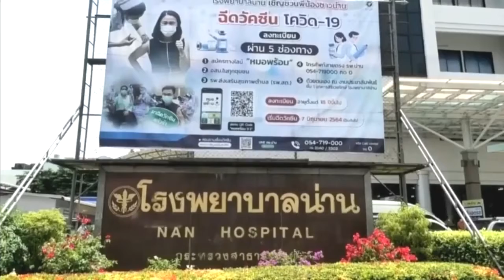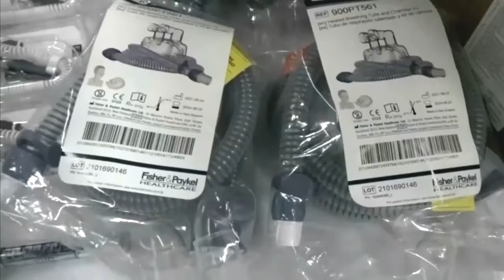มูลนิธิชัยพัฒนา เชิญเครื่องออกซิเจนไฮโฟลว์พระราชทาน ไปมอบแก่โรงพยาบาลน่าน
ที่ห้องประชุมชั้น 2 อาคารอุบัติเหตุและฉุกเฉิน โรงพยาบาลน่าน นายนิพันธ์ บุญหลวง ผู้ว่าราชการจังหวัดน่าน เป็นประธานในพิธีรับมอบเครื่องออกซิเจนไฮโฟลว์พระราชทานจาก สมเด็จพระกนิษฐาธิราชเจ้า กรมสมเด็จพระเทพรัตนราชสุดาฯ สยามบรมราชกุมารี องค์นายกกิตติมศักดิ์ และองค์ประธานกรรมการมูลนิธิชัยพัฒนา จำนวน 5 เครื่อง ซึ่งพระราชทานงบประมาณจากกองทุนชัยพัฒนาสู้ภัยโควิด-19 (และโรคระบาดต่างๆ) จัดซื้อ เพื่อบรรเทาปัญหาการขาดแคลนอุปกรณ์ทางการแพทย์ และช่วยเพิ่มศักยภาพ ประสิทธิภาพในการดูแลรักษาผู้ป่วยในสถานการณ์การแพร่ระบาดของโรคโควิด-19

สำหรับเครื่องออกซิเจนไฮโฟลว์ เป็นอุปกรณ์ทางการแพทย์ที่มีความสำคัญในการช่วยชีวิตผู้ป่วย โดยการรักษาด้วยออกซิเจนความเข้มข้นและอัตราไหลสูง เพื่อใช้ในการรักษาผู้ป่วยที่มีภาวะพร่องออกซิเจน และผู้ป่วยภาวะวิกฤตที่ไม่สามารถหายใจได้เพียงพอ หรืออยู่ในภาวะหยุดการหายใจจากสาเหตุต่าง ๆ รวมทั้งสามารถใช้ฝึกหัดการหายใจให้สามารถหายใจได้เอง และกลับสู่สภาวะปกติได้อย่างรวดเร็วด้วย